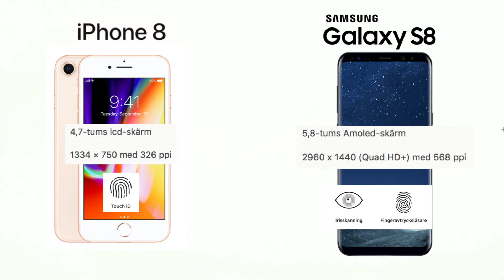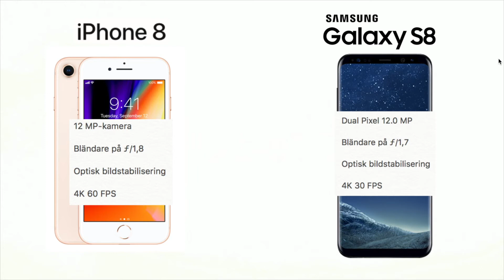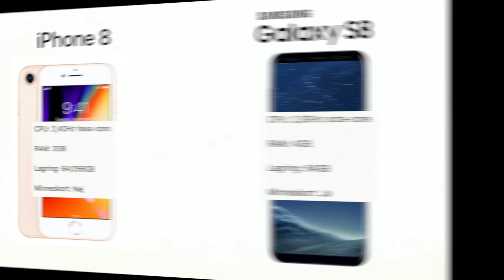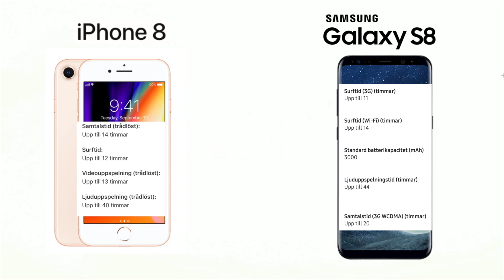iPhone 8 vs Samsung Galaxy S8